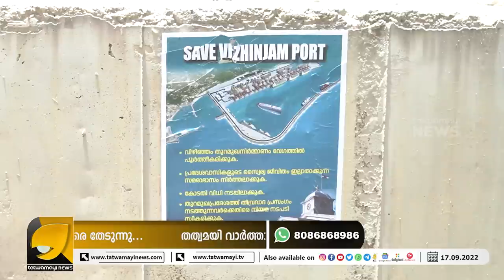വിഴിഞ്ഞം സമരത്തിനെതിരെ രോഷത്തോടെ നാട്ടുകാർ | VIZHINJAM PTOTEST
വിഴിഞ്ഞം സമരം അനാവശ്യം സമരക്കാരെ അടിച്ചോടിക്കണമെന്ന് നാട്ടുകാർ | VIZHINJAM PORT